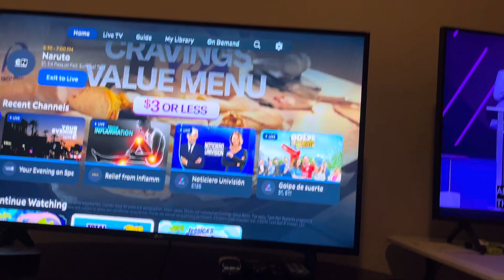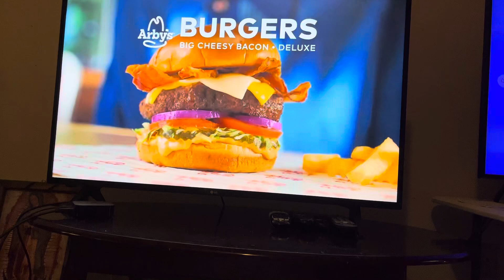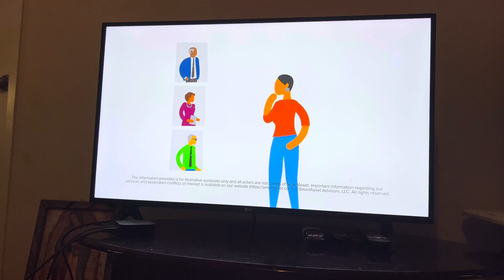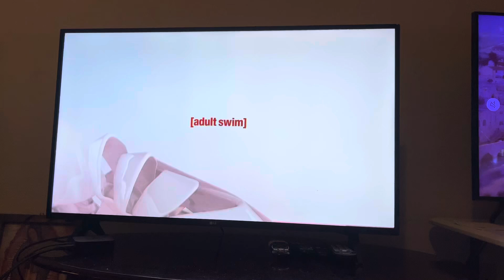Toonami Rewind Sign Off and Adult Swim Sign On (June 21, 2024)